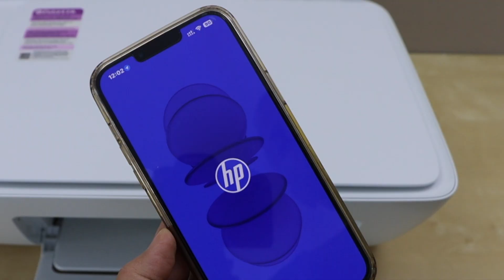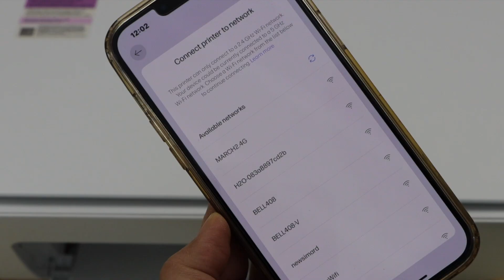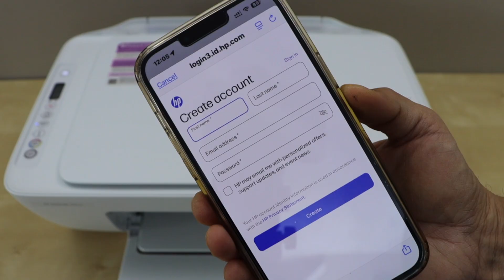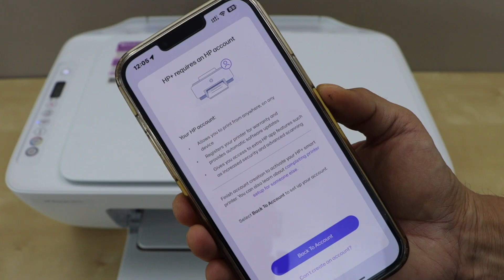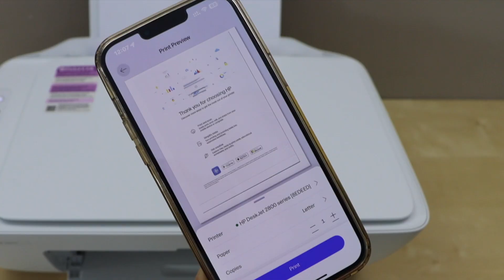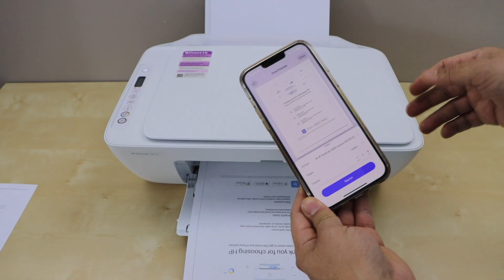HP DeskJet 2827e WiFi Setup, Step by Step Wireless Setup, Connect To Router, Add in HP App !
This video reviews how to do the wireless setup of the HP DeskJet 2827e all-in-one printer. This shows how to enter hp printer in setup mode and then connect to router using the HP App in iPhone for wireless printing and scanning, including with or without HP+ & HP Account.